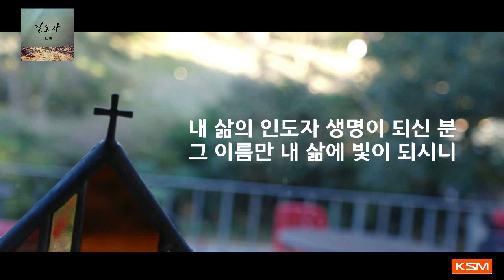[가사 영상 AR] 인도자 - 이경미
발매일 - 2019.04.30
장르 - CCM
발매사 - (주) 광수미디어
기획사 - 이경미

2005년 복음성가대상제에서 '담'이라는 찬양으로 대상을 수상한 영혼의 찬양을 우리에게 들려준 '이경미'가
5년만에 새로운 음원 '인도자'를 발매하였다.
오랜 사역과 깊이 있는 보이스로 많은 성도들의 사랑을 받은 이경미.
그동안 오랜 사역과 삶속에서 느꼈던 하나님의 사랑을 이번 신곡 '인도자'에서
그의 마음을 다해 찬양함이 절실히 느껴진다.
'사명' '천번을 불러도'의 작곡가 이권희가 작사, 작곡, 프로듀싱에 참여하였으며
삶속에서 그리고 예배가운데 깊이 울려퍼질 '인도자' 들으며 감사의 기도를 드린다.

인도자

작사, 작곡 이권희
Arrangement & Programming 이권희
Piano 이권희 Drum 박계수
A.E Guitar 임선호 Bass Guitar 민경환
Keyboard 이권희
Chorus 전선아 김형미 박요한 이종익
Mixing Engineer 강경균 at PL Studio
Mastering Engineer 강경균 at PL Studio
Art Director & Design 정성진
Calligraphy 오세연

[가사]
세상이 날 버려도 외면해도
나는 오직 주 위해 살리
세상이 날 막아도 쓰러뜨려 해도
나는 주님만 따르리
하늘의 별 세상을 만드신 능력
크신 사랑의 그 빛으로
이 땅에 오신 분
그 빛을 따라 사는 우리게
하늘의 비밀 알게 하시네
내 삶의 인도자 생명이 되신 분
그 이름만 내 삶에 빛이 되시니
세상 그 무엇도 비길 수 없네
그 이름만 예수만 따르렵니다